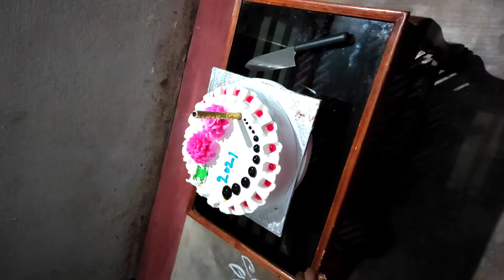Wish You Happy New Year Welcoming New Year 2021 simple sweet Celebration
Wish You Happy New Year 🎉🎊🎇Welcome 2021